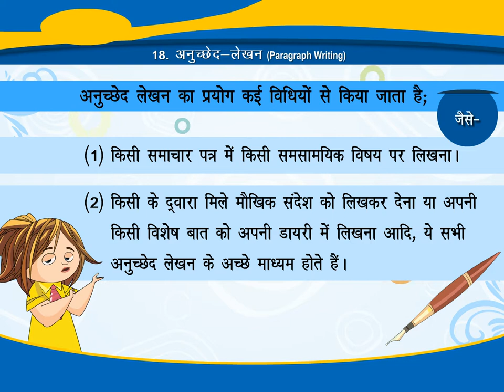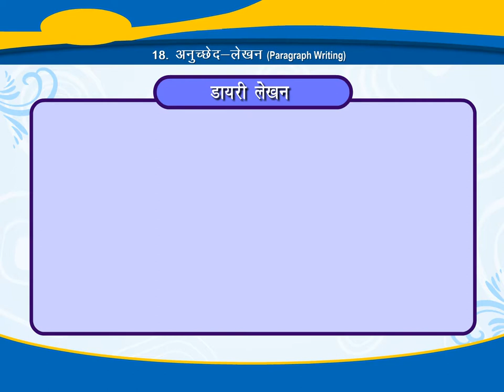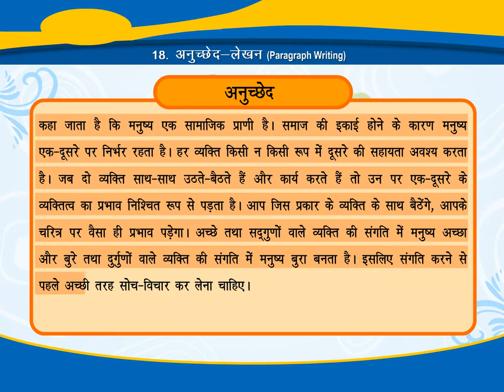अनुच्छेद-लेखन (Paragraph Writing) CLASS.5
TOPIC  :  PARAGRAPH WRITING
CLASS :  5
 BY        :  DIGI NATURE